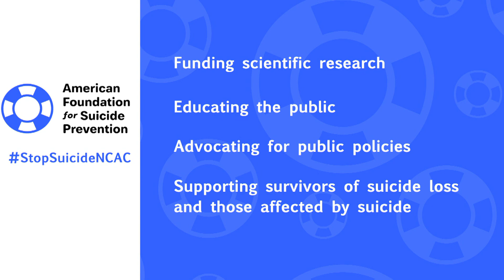Join Supervisor Walkinshaw and Supervisor Smith for a Suicide Prevention Awareness Walk on Oct. 2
On Saturday, October 2, Supervisor Walkinshaw and Supervisor Smith will lead Team Fairfax in the annual American Foundation for Suicide Prevention (AFSP) Out of the Darkness Walk. This event raises support for scientific research, evidence-based resources, training, and advocacy. AFSP does life-saving work and they invite you to register today to join Team Fairfax BOS on the Walk. Registration starts at 11:00 a.m. and the opening ceremony begins at 12:30 p.m.